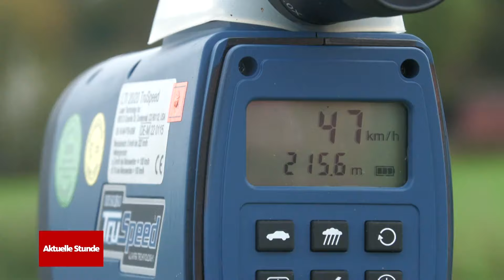Neue "KI-Blitzer" in Frankreich: Daran gibt's Kritik | WDR Aktuelle Stunde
Neue "Super-Radargeräte" in Frankreich sollen mithilfe von KI automatisiert Verkehrsverstöße erfassen. Sie sollen nicht nur wie ein Blitzer die Geschwindigkeit überwachen, sondern auch die Gurtpflicht oder das Handyverbot am Steuer.

Die künstliche Intelligenz soll auch dazu genutzt werden, unterschiedliche Verstöße auf einmal zu ahnden. Für Handy am Steuer, Geschwindigkeitsüberschreitung und zu dichtes Auffahren könnte es dann dreimal die Standardstrafe von 135 Euro geben.

Kritik kommt unter anderem vom Automobilklub “40 Millions d'automobilistes”: Autofahrer automatisiert zu bestrafen, würde nicht die Sicherheit im Straßenverkehr verbessern, sondern nur aus “finanziellen Interessen” eingeführt werden. Sinnvoller wäre laut dem Automobilklub, wenn die Polizei wieder mehr selbst vor Ort kontrollieren würde.